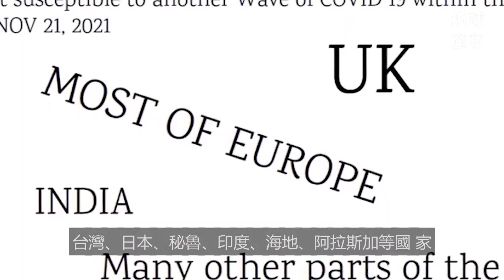阿南德最新預言 嚇壞中國美國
很不幸，印度神童預言一一變成了現實。預言，未來